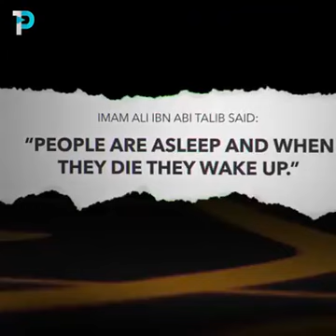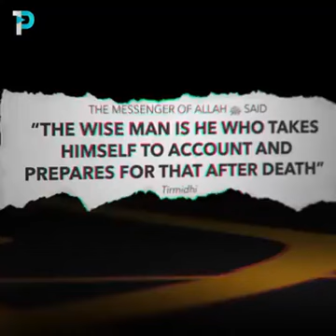18 March 2020